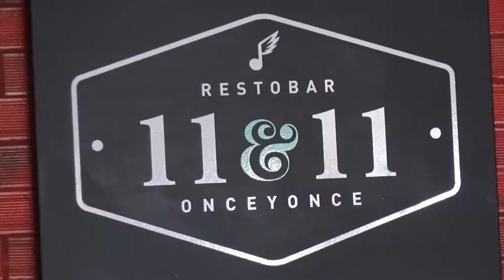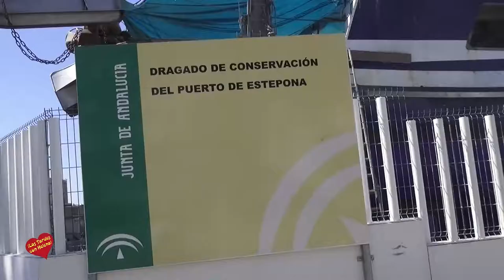El Centro Médico Hiperbárico de Estepona y 11&11 Restrobar ofrecen un desayuno gratuito a Aprona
El Centro Médico Hiperbárico de Estepona y 11&11 Restrobar ofrecen un desayuno gratuito a  Aprona (Asociación de Pro-Discapacitados Psíquicos de Estepona)